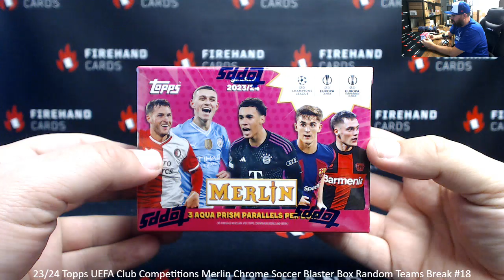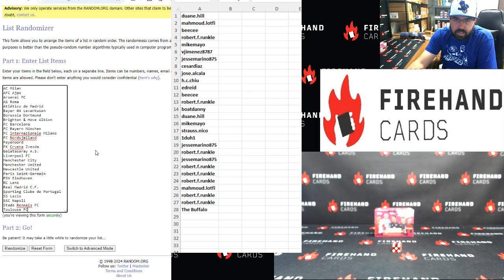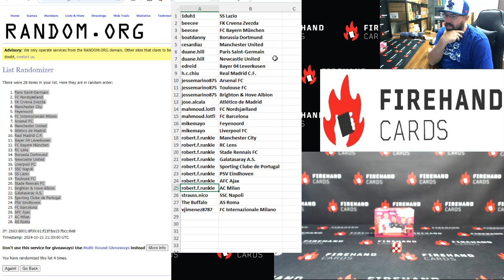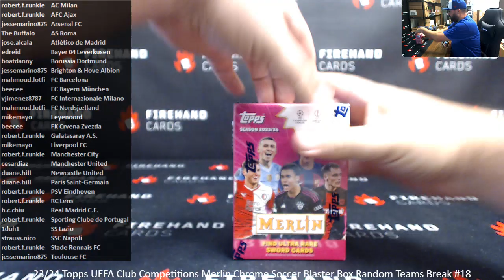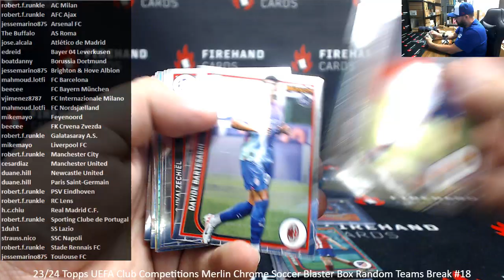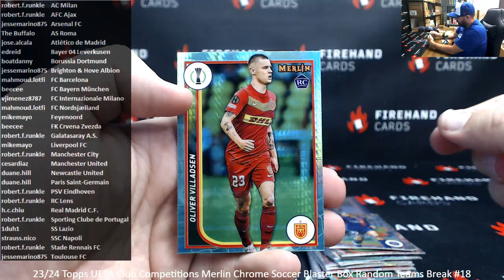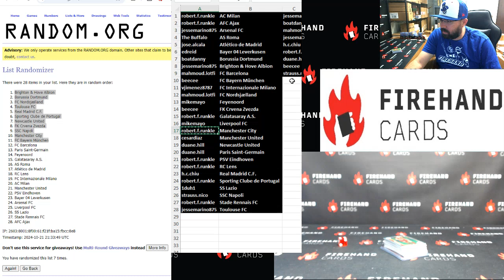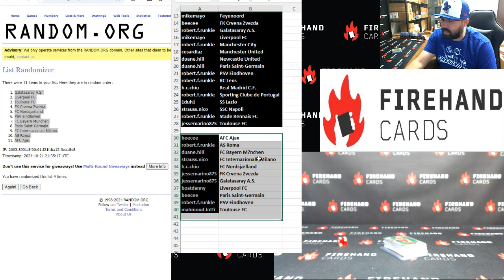10/21/24 23/24 Topps UEFA Club Competitions Merlin Chrome Soccer Blaster Box Random Teams Break #18